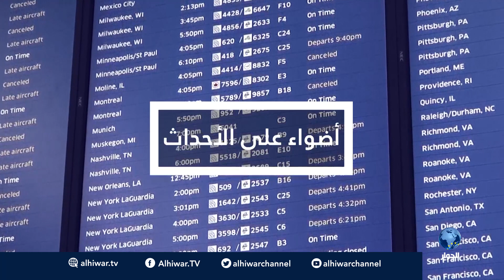واشنطن تفرض قانون "قيصر" لمعاقبة المتعاملين مع نظام الأسد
برنامج أضواء على الأحداث مع جمال أحمد
ضيف الفقرة:
- محيي الدين اللاذقاني - محلل سياسي
- محمد عويس - كاتب متخصص بالشؤون الأمريكية